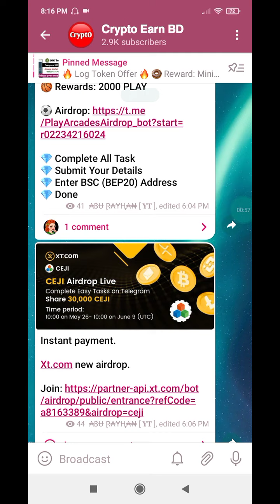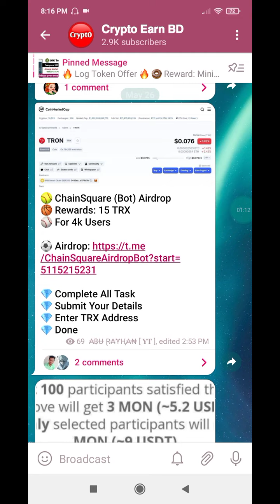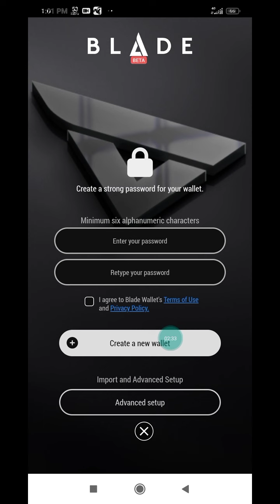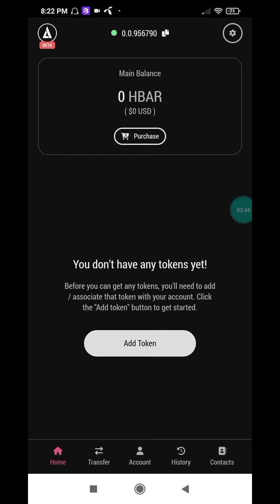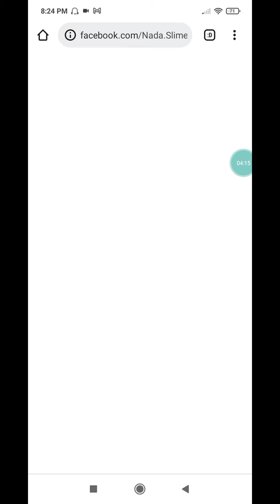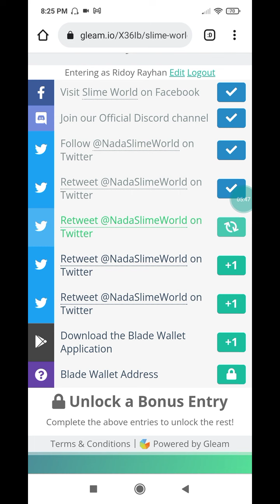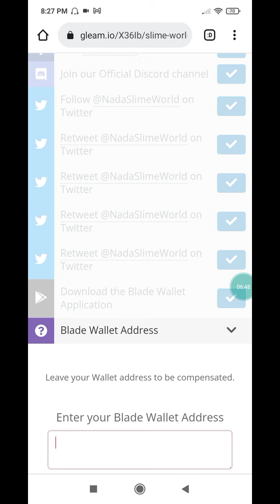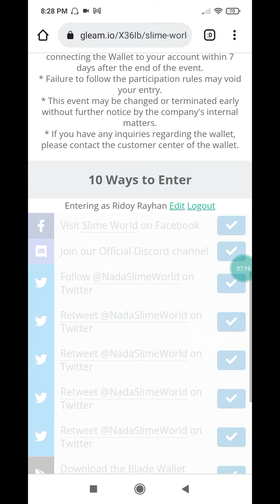Slime World Airdrop || Minimum $25 Profit || Blade Wallet Airdrop || Instant Payment Airdrop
Your questions👇

Instant withdraw
Instant withdraw
Latoken airdrop
Solana airdrop
Sol airdrop